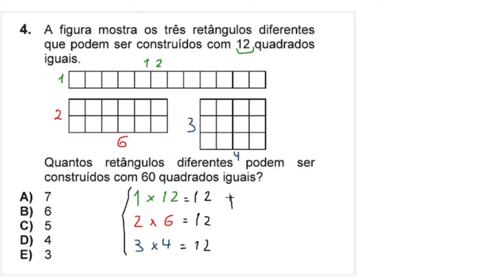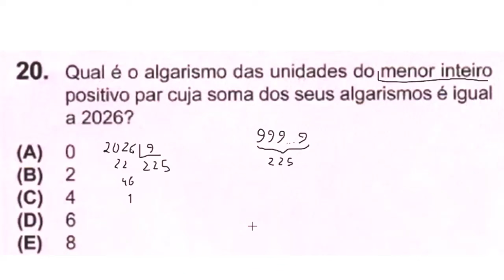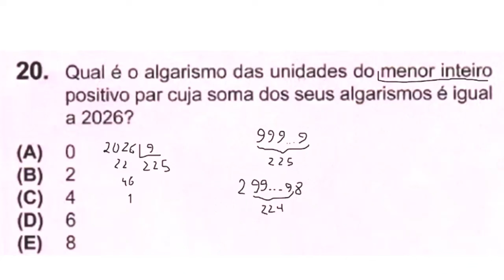OBMEP 2024 - EXEMPLOS DE QUESTÕES E EXERCÍCIOS RESOLVIDOS DA OBMEP | ESTUDAR PARA A OBMEP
Resolução comentada de questões para preparação para a Prova da Primeira Fase da OBMEP 2024, a ser realizada em junho de 2024. Nesse vídeo, a pedidos, são apresentados exemplos de questões típicas de serem cobradas em provas da OBMEP, sendo uma do nível 1, uma do nível 2 e uma do nível 3, servindo como exercícios e questões de preparação para a prova da OBMEP 2024. Este vídeo é uma versão corrigida do vídeo anterior.

Título do vídeo:
OBMEP 2023 - EXEMPLOS DE QUESTÕES E EXERCÍCIOS RESOLVIDOS DA OBMEP | EXEMPLOS DA OBMEP 2022

✅ Raciocínio Lógico:
Minimanual de Raciocínio Lógico
600 Questões Comentadas Raciocínio Lógico-Matemático
Raciocínio Lógico para concursos
Raciocínio Lógico descomplicado
Raciocínio Lógico - RLM de A a Z
O grande livro de raciocínio e lógica

✅ Para estudar os conteúdos do Ensino Médio:
Fundamentos de Matemática Elementar:
Volume 1
Volume 2
Volume 3
Volume 4
Volume 5
Volume 6
Volume 7
Volume 8
Volume 9
Volume 10
Volume 11

✅ Para estudar pro ENEM e vestibulares:
ENEM 2700 Questões
FUVEST 1ª Fase 900 Questões
ITA Provas de 2006 a 2019

✅ Livros que eu recomendo:
O andar do bêbado: Como o acaso determina nossas vidas
Sou péssimo em matemática do @MatematicaRio
Tio Petros e a Conjectura de Goldbach
O Homem que calculava
Matemática divertida e curiosa
Os segredos matemáticos dos Simpsons
O diabo dos números

✅ Para estudar para Olimpíadas de Matemática:
Olimpíadas Cearenses de Matemática 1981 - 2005 Nível Fundamental
Olimpíadas Brasileiras de Matemática - 1ª a 8ª
Olimpíadas Brasileiras de Matemática - 17ª a 24ª

＼(￣▽￣)／ ヽ(o＾▽＾o)ノ ٩(๑･ิᴗ･ิ)۶٩(･ิᴗ･ิ๑)۶